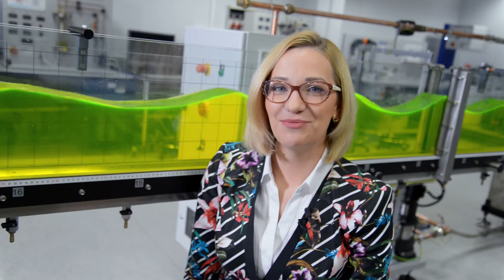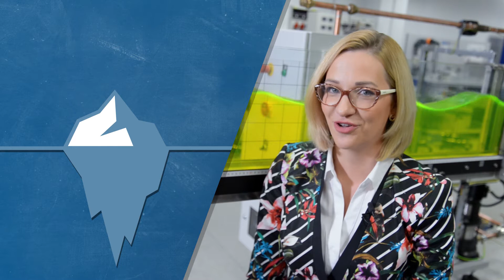Skąd się bierze woda w naszych kranach?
W kolejnym odcinku cyklu popularnonaukowego PŁ, dr Aleksandra Ziemińska-Stolarska z WIPOŚ PŁ wyjaśnia, skąd się bierze woda w naszych kranach. Polecamy!
Materiał udostępniono dzięki uprzejmości Centrum Multimedialnego PŁ.